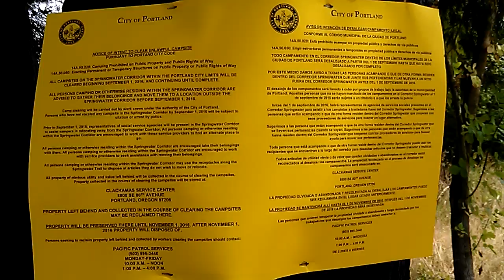Attention All Homeless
Git out